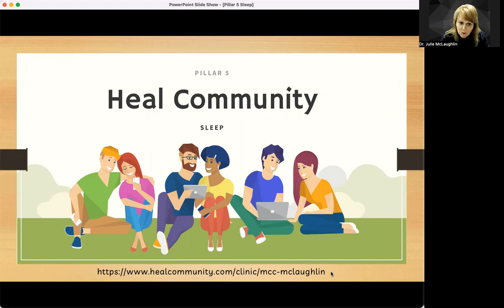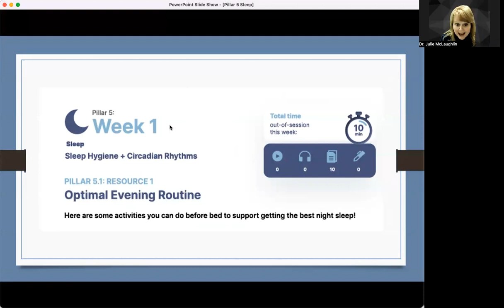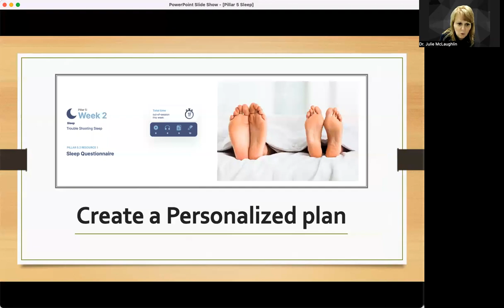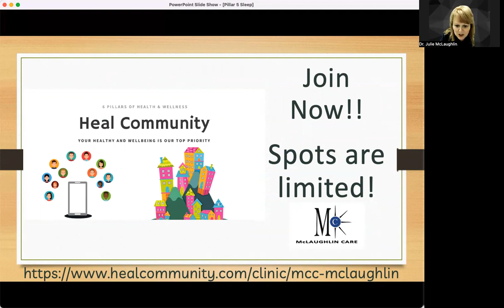Pillar 5 - Sleep - Heal Community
Pillar 5 has everything you need to know about sleep, but you're too tired to ask. Does that sound like you, this pillar is going to be perfect to help you because if you ever wanted to be less stressed, have a better relationship with yourself and others, and have a deeper sense of well-being? It's the secret sauce!

McLaughlin Care
900 N. Shore Drive, Suite 170
Lake Bluff, IL 60044